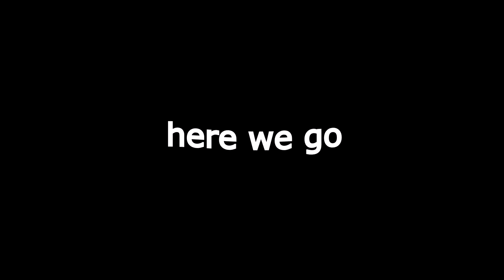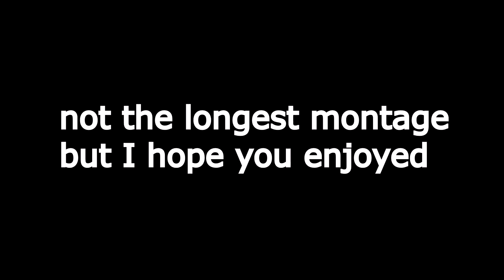Fortnite Montage - Start Wit Me (Roddy Rich)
I hope you enjoyed this little montage
be sure to answer the questions at the end of the vid!
Use codce RaxYT soon to be Zibey